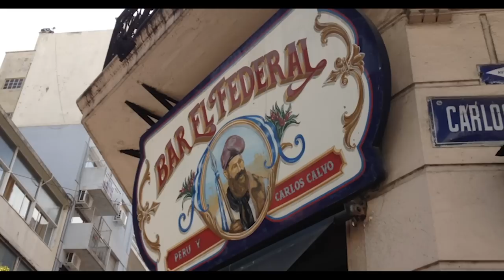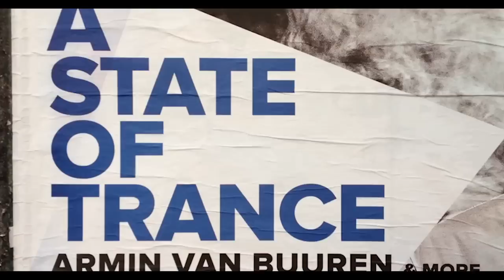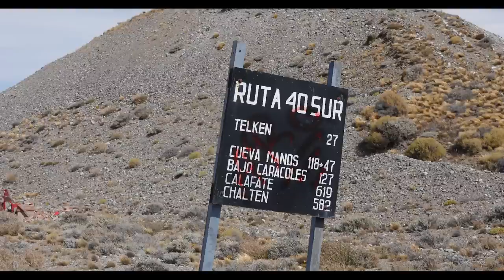Journey Home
The journey home from Argentina to Wales - filmed entirely on my mobile phone. Just goes to prove you don't need fancy equipment to make a decent blog-cast.

Autobiography Vol 1&2 Now available!

Nick Sanders is the only person ever to have held records for having motorcycled and

bicycled around the world. At one time he held the title ‘fastest man around the world on a bicycle’ having first accomplished this in 131 days and a second time in a Guinness record of 79 days.

He is presently best known for his extreme motorcycle journeys. Having ridden around the world seven times, this included two record circumnavigations of the globe, the second time in a unique 19 days 4 hours. Nick has also motorbiked the length of the Americas eight times and currently holds the record for a double transit from Alaska to Ushuaia and back in 46 days. Yet this “ordinary man in his extraordinary world,” as he describes himself, has also cycled to the source of the Nile, across the Sahara to Timbuktu and the length of South America before taking two narrowboats across the English Channel and along the Danube to the Black Sea and back.

Stay in touch via social media! ☟ :)